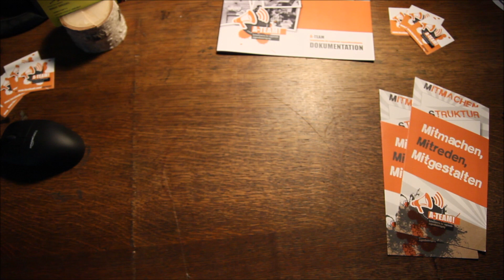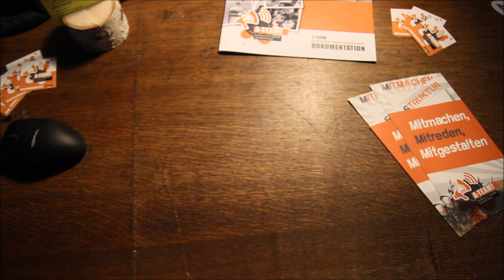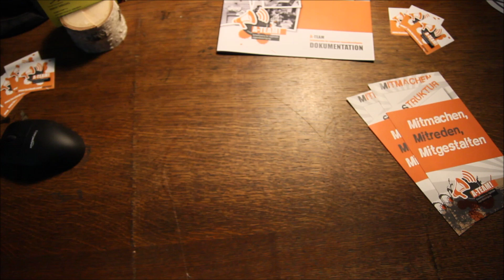OB-Wahl Görlitz Instagramkampagne Jana Lübeck (Linke)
"Wir haben uns, zum OB-Gespräch mit Frau Lübeck am 14. Mai um 18:00 im Jugendhaus Wartburg, das Partei-Programm angeschaut und ein kurzes Video gedreht. Was haltet ihr von dem Programm und was für Fragen würdet ihr Frau Lübeck stellen?